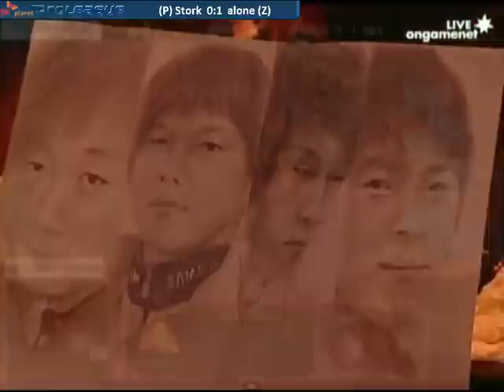[SPL] Khan vs SKT Set 2 (2012-03-03)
Stork vs alone